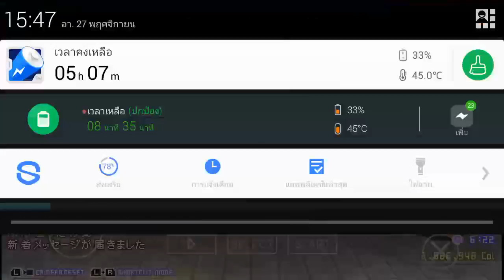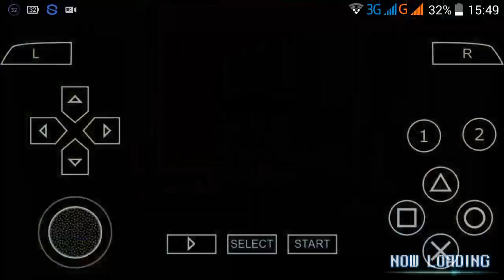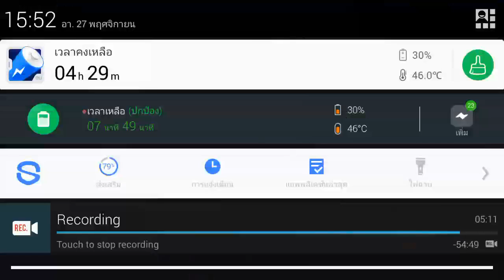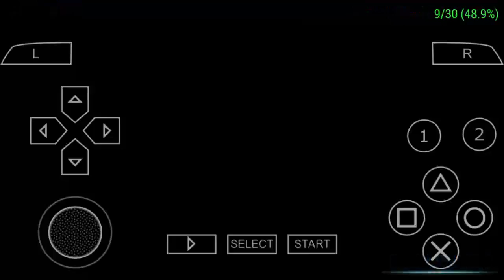sword art online infinity moment part 2